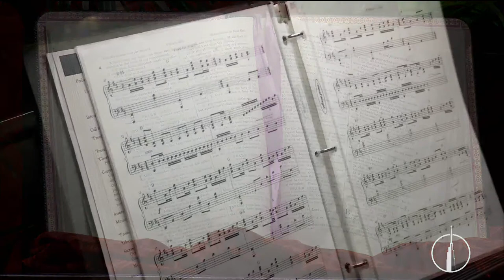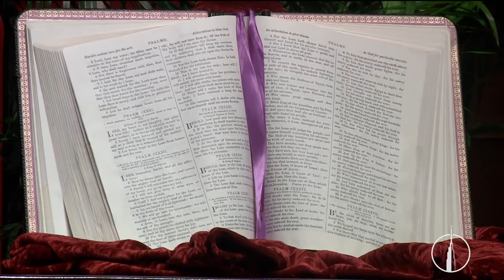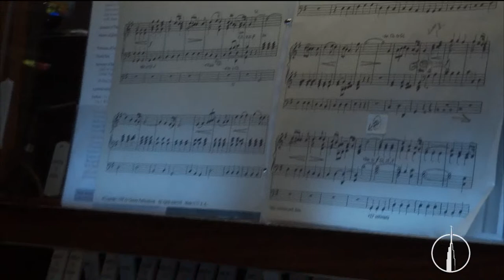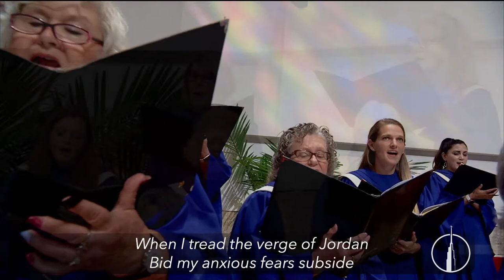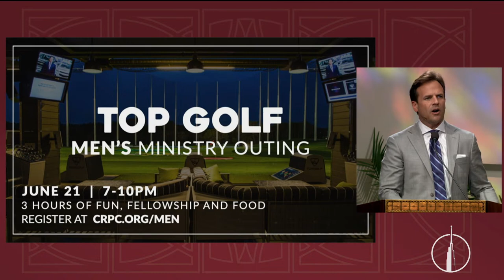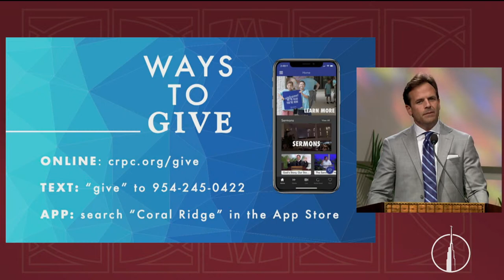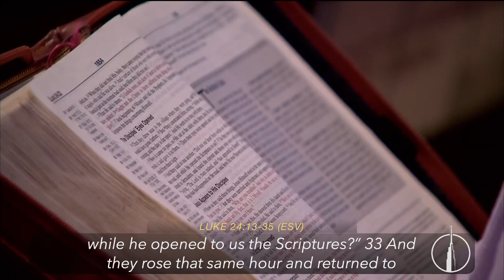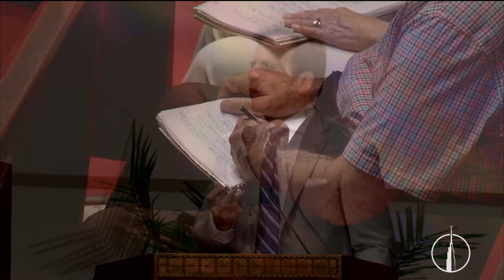Coral Ridge Traditional Livestream, 6-5-22, 11:00am